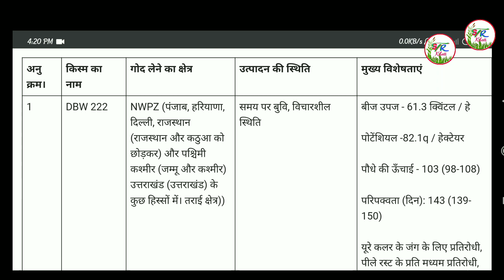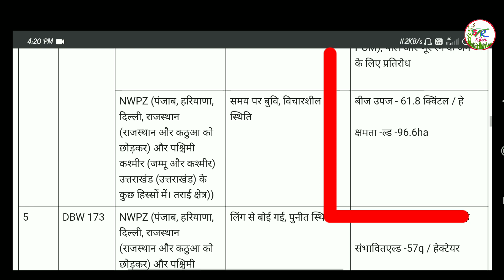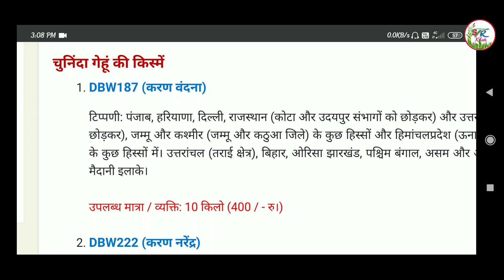क्या कोई किस्म 100 कुंतल उपज देने वाली सच मे है। DBW 187 की सच्चाई देखें।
webside linck:-
DBW 187 ki jankari बीज कहाँ मिलेगा कैसे मिलेगा

Which fertilizer to give wheat in sowing
आज हम बात करेंगे गेहूं की फसल में उर्वरक की सही मात्रा के बारे में, NpK 12:32:16,DAP 18:46,या SSP की सही मात्रा और साथ मे यूरिया और अन्य उर्वरक की मात्रा कितनी दें जिसससे कम लागत और अधिक उपज मिल सके।।

आप playlist से आसानी से वीडियो देख सकते है अपनी अवश्यकता अनुसार

new wheat variety
DBW 187 wheat variety
dbw 187 wheat variety buy online
dbw 187 wheat seed price
dbw 187 wheat seed buy in up
dbw 187 wheat seed buy in punjab
3226 wheat variety

karan vandana (dbw 187 buy online)

DBW 187 Wheat seed Buy in P
Wheat species

Wheat variety names

Wheat variety List in India

Wheat variety in MP

New variety of wheat 2020

Which variety of wheat is best?

What are the varieties of wheat?

Which is the high yielding variety of wheat?

How many types of wheat are there in India?

List of wheat varieties in India

New wheat varieties released by ICAR 2019

New varieties released by ICAR 2019

Wheat variety names

HD 3226 wheat variety

High yielding varieties of wheat in Punjab

5 names of high yielding varieties of wheat

PBW 343 wheat variety

New variety of wheat 2019

Best wheat variety in MP

New variety of wheat 2018

HD 3226 Wheat seed Price

High yielding varieties of wheat in India

High yielding varieties of rice

Wheat variety

High yielding varieties of wheat in Haryana

HD 2967 wheat variety details।

गेहूं की उन्नत किस्में 1544

गेहूं की उन्नत किस्में 343

गेहूं की उन्नत किस्में 3086

पूसा तेजस गेहूं की वैरायटी

भारत में हाइब्रिड गेहूं के बीज

गेहूं उत्पादन में प्रथम राज्य 2020

गेहूं की किस्मों के नाम बताइए

Common wheat

Spell

Durum

Emmer

Einkorn wheat

Khorasan wheatm

Triticum polonicum
गेहूं की सूची

गेहूं की उन्नत किस्में २०२०

गेहूं की उन्नत किस्में 322

गेहूं की उन्नत किस्में 2967

3226 wheat variety

Wheat varieties list

Wheat variety list in UP